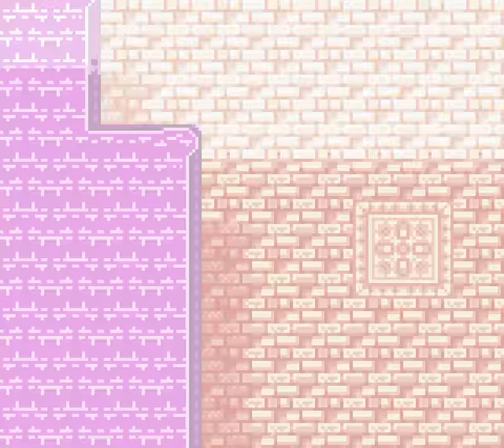Dragon Warrior III GBC Shampane Tower [22]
This video is of the Shampane Tower in Dragon Warrior III on the Game Boy Color.